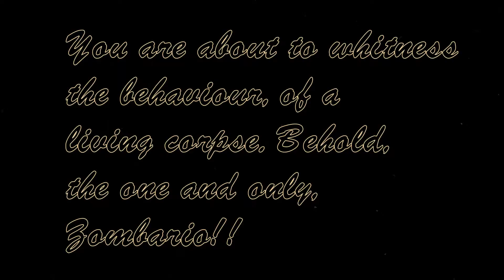Super Mario 64 - Corpse Mario